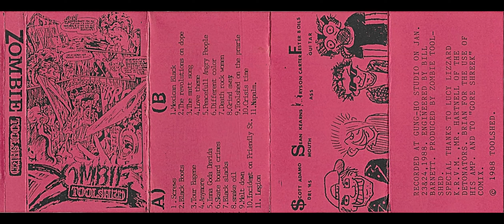Zombie Toolshed, "Snake Oil"